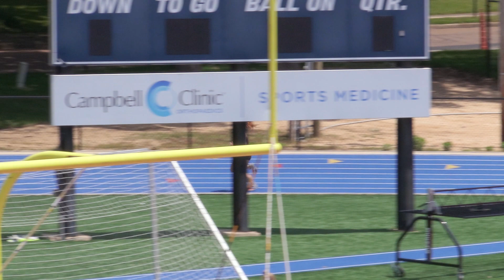2021 TSSAA Sectional Section 4 Girls 4 x 800